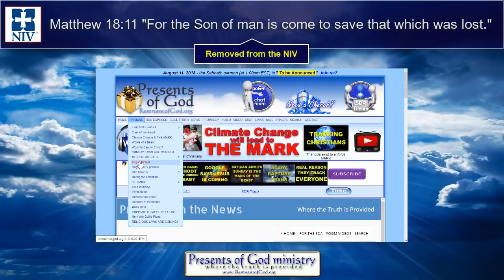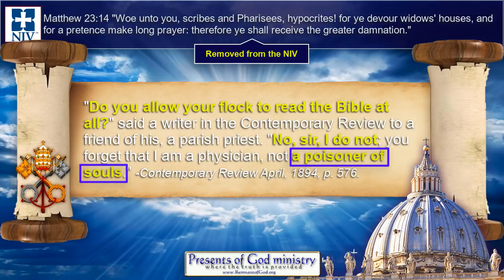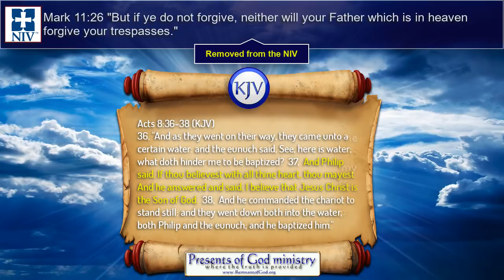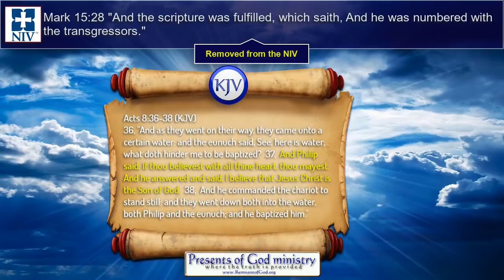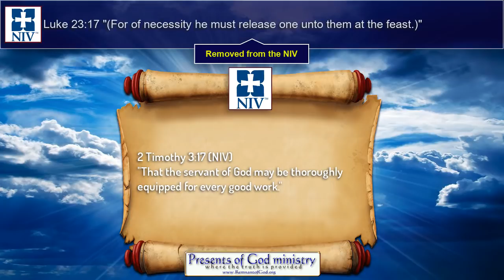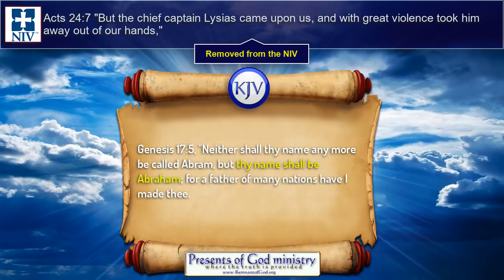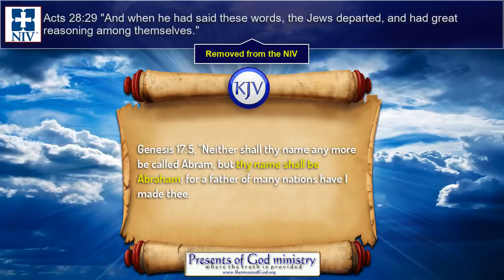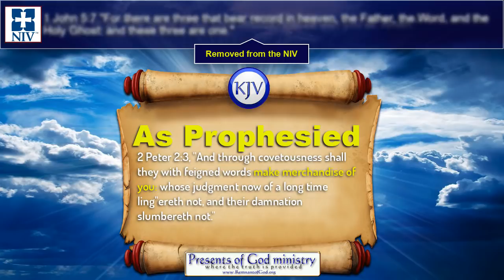NIV FAKE Bible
Nearly all Christians that use this Bible have no idea these verses are MISSING!

All links to the videos and articles mentioned in video are in my poGm blog entry